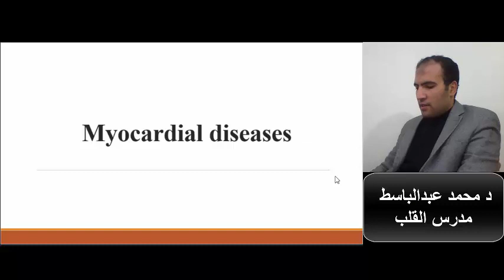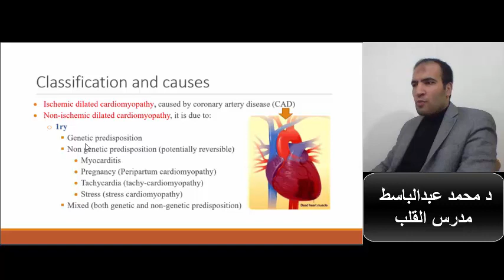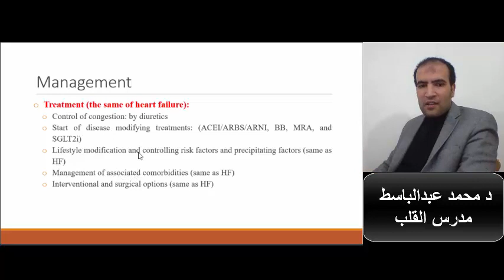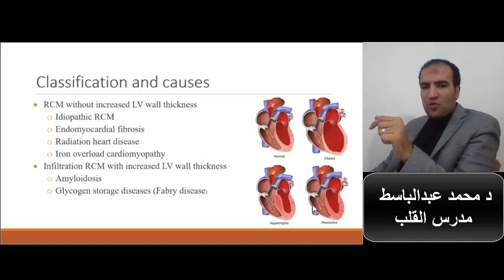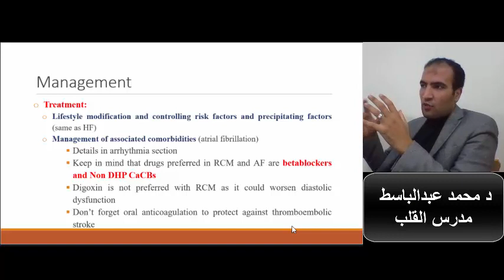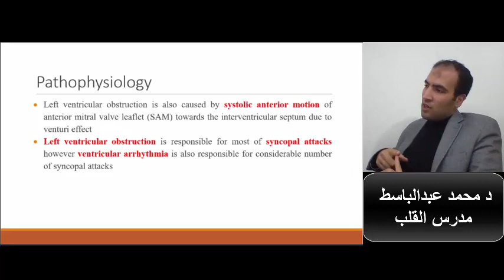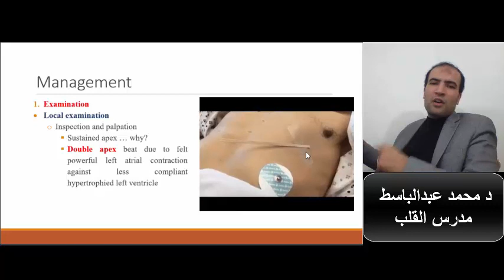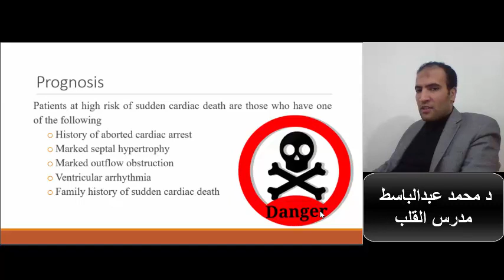S7 CVD module lecture 3 Myocardial diseases (Dr Mohamed Abdelbasit)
S7 CVD module lecture 3
Myocardial diseases
Instructor: Dr Mohamed Abdelbasit
lecturer of cardiology Zagazig University
Consultant of intervention cardiology
Facebook page: Dr Mohamed Abd Elbasit